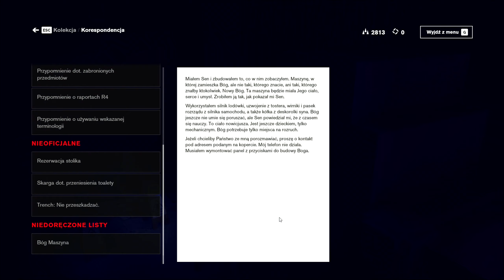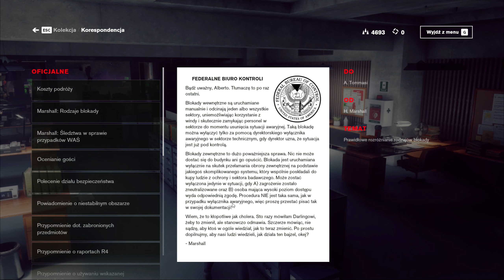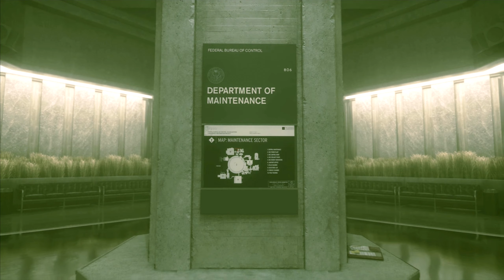Control #02 - Ciskamy biurkami - [Napisy PL]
W Control gracz wciela się w postać Jesse Faden - kobietę, która w poszukiwaniu odpowiedzi dotyczącej własnej przeszłości ląduje w budynku tajnej organizacji. Okazuje się, że chwilę po inwazji sił z innego wymiaru, dyrektor szklanego biurowca z Nowego Jorku sam ginie na miejscu. Bohaterka przejmuje dowodzenie w celu opanowania sytuacji.